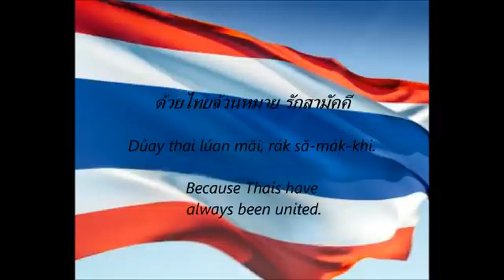Thai national anthem Taylor Swfit AI Cover